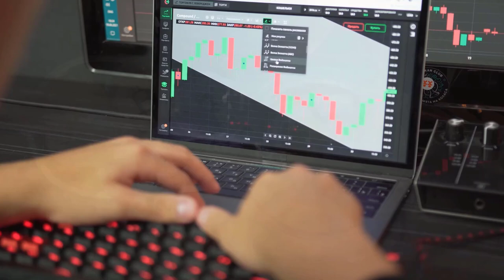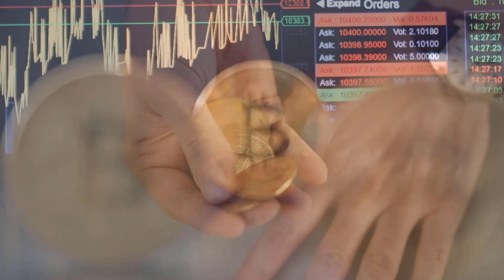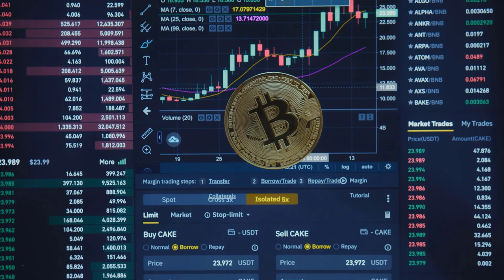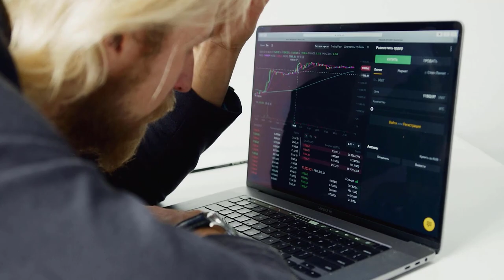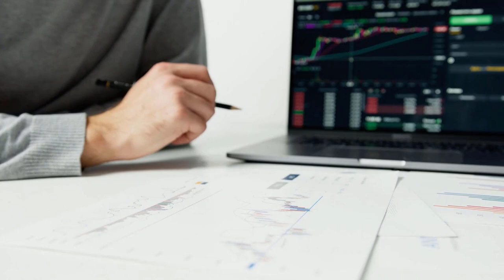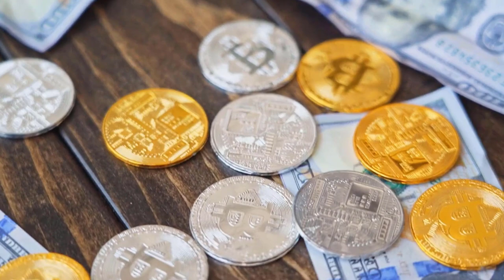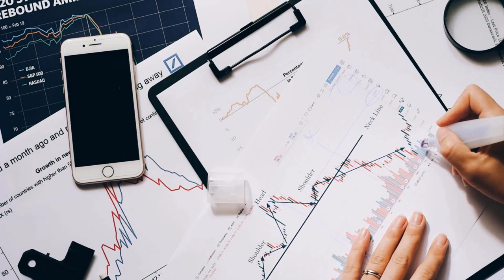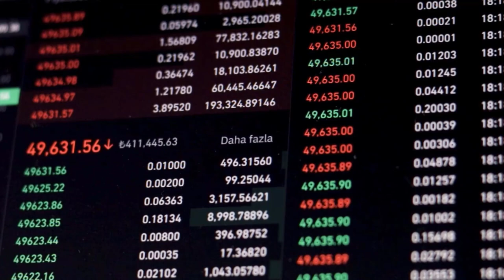VECHAIN Skyrockets to New Heights: Will the Crypto Giant Reach x5000?